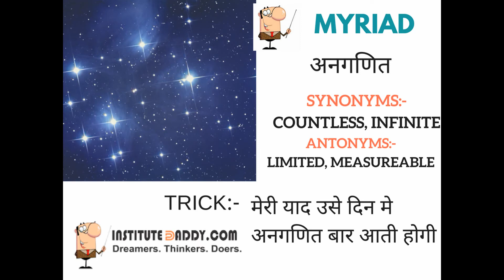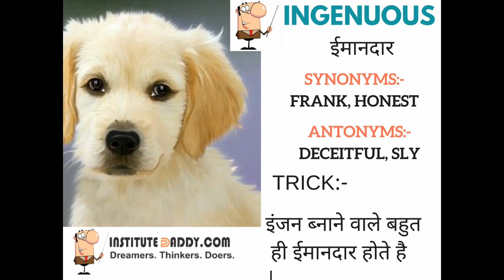English Vocabulary for Bank po and SSC CGL | In Hindi DAY 20